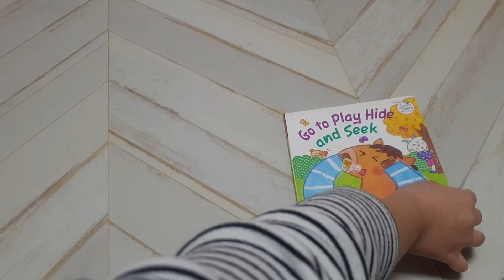Go to play hide and seek